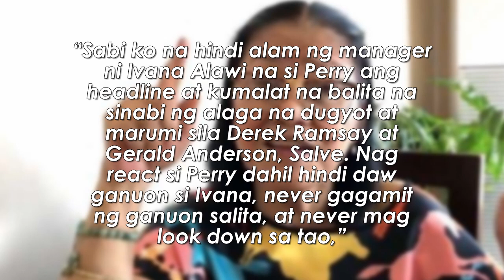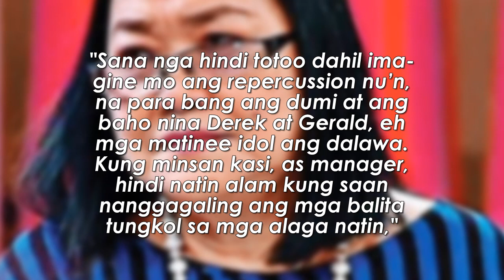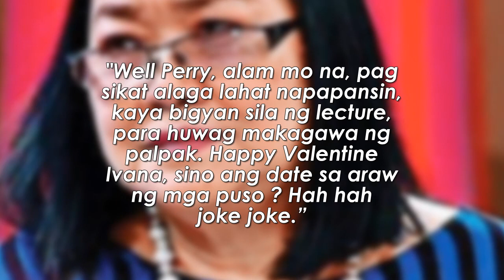Manager ni Ivana Alawi may pahayag patungkol sa patutsada ni Lolit Solis ukol kina Gerald at Derek!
Kamakailan lamang ay naging usap-usapan ng publiko ang naging patutsada ni Lolit Solis kay Ivana Alawi.